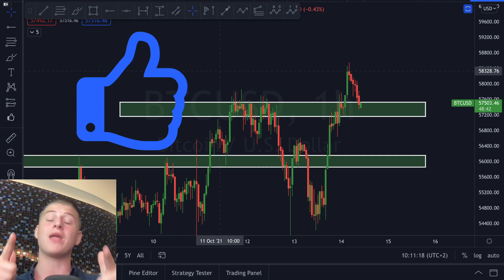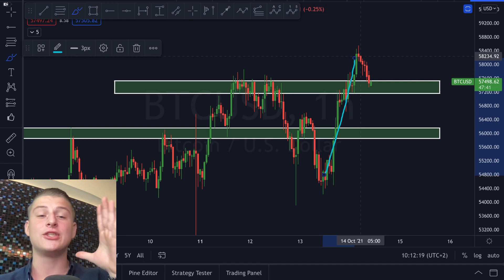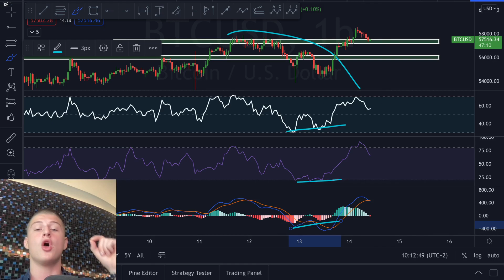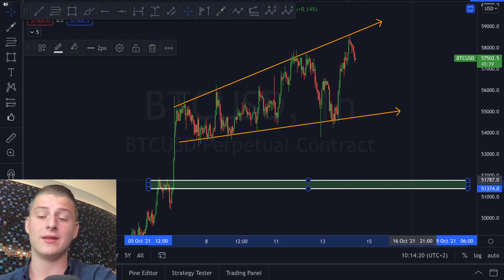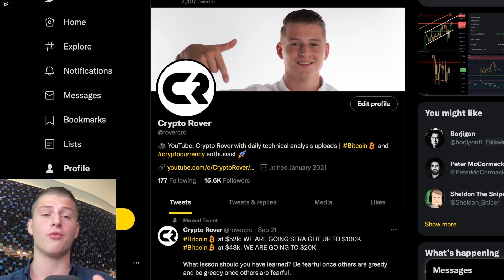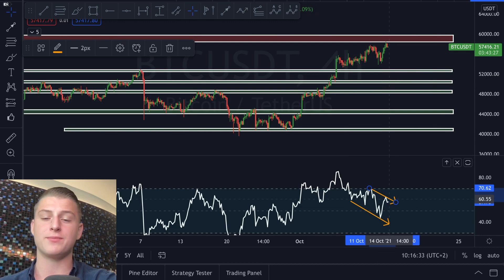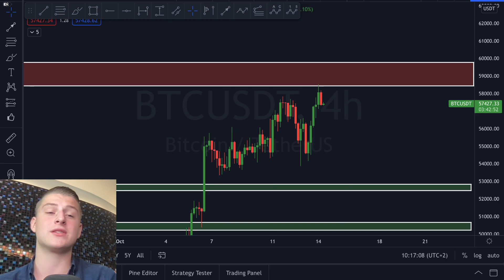EMERGENCY BITCOIN MASSIVE NEW PATTERN!!! YOU NEED TO SEE THIS CHART ASAP!!!!!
💰 BYBIT $680 DEPOSIT BONUS 💰

Timestamps:
00:00 Intro